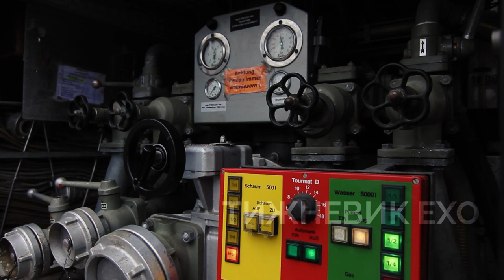Пожежа у «Римі»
У Кобеляках близько 9 години у торговельному центрі РИМ сталася пожежа.

Горіло приміщення магазину одягу.

Станом на 10 годину пожежу загасили.